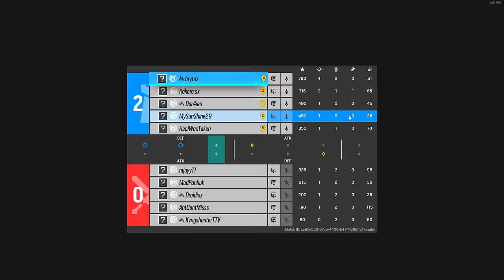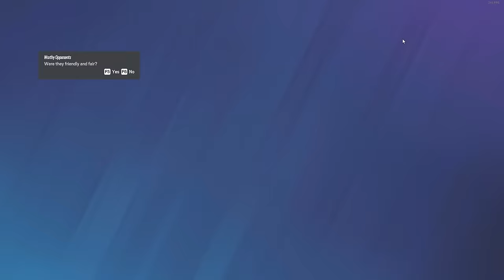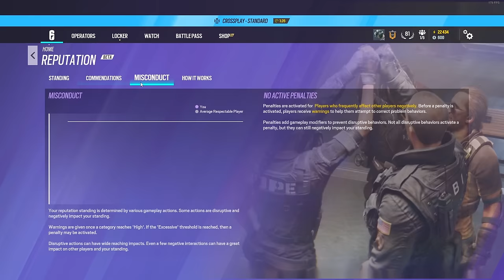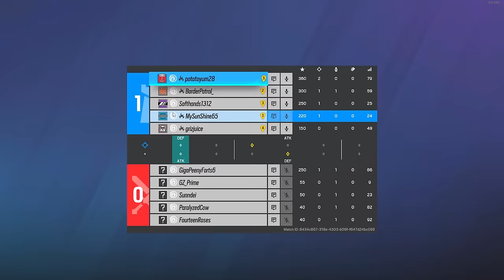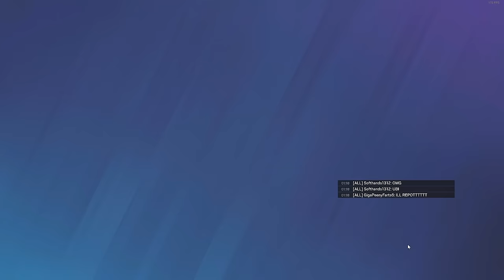ASMR GAMING RAINBOW SIX SIEGE KEYBOARD SOUNDS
ASMR Gaming R6 Keyboard Sounds And Whispering

⌨ Keyboard:
Aula F75

Magtame cables. Use "KOLYT10" save 10%